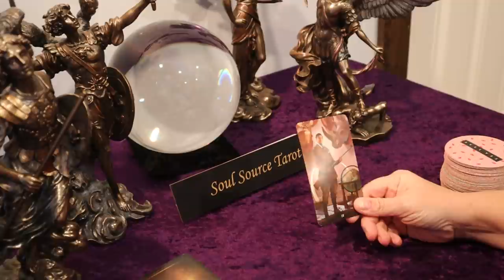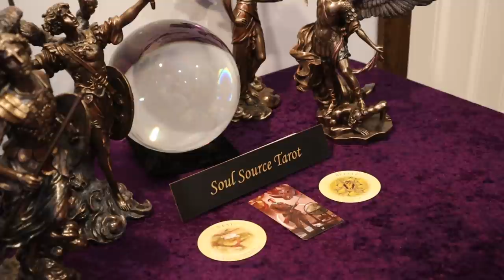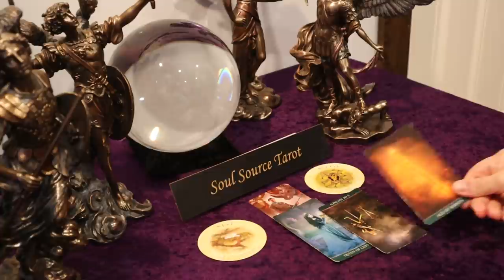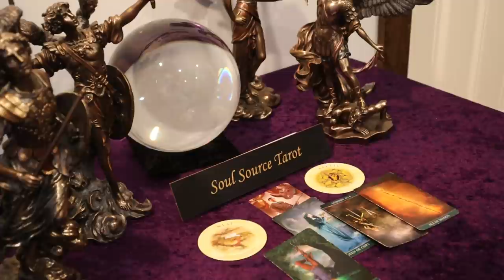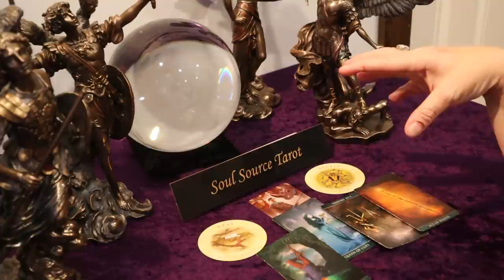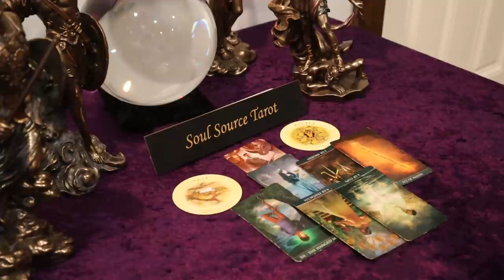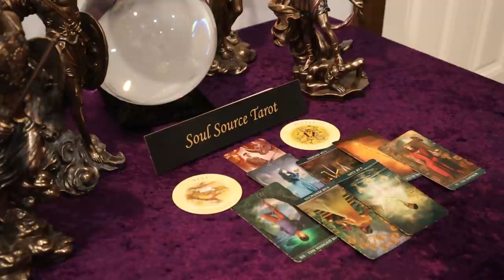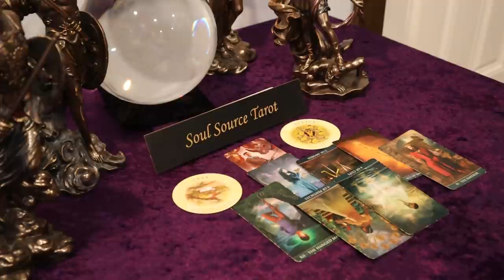Leo | Now They are Very Interested | January 25 -31 Leo Weekly Tarot Reading